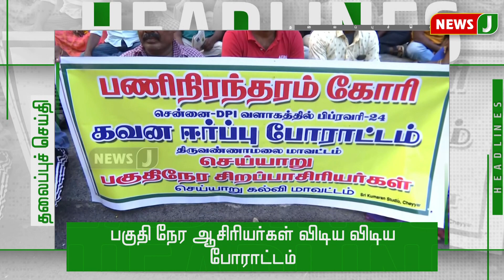நண்பகல் 12 மணி தலைப்புச் செய்திகள் || Headlines (25.02.2022) | Russia Vs Ukraine War